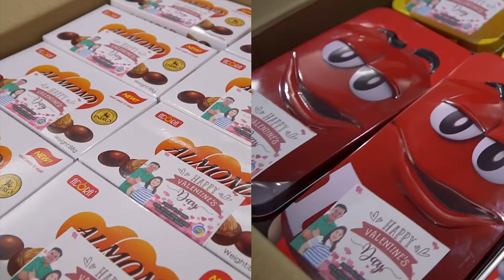Happy Valentines day from Vice Mayor Morit Sison